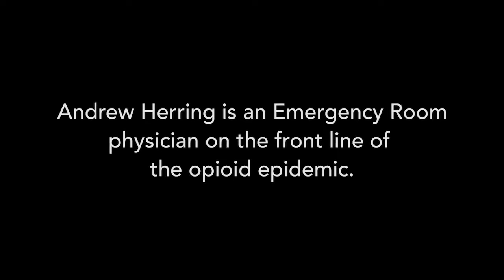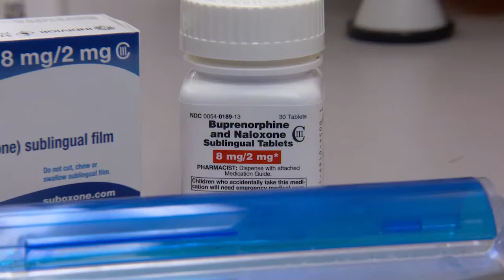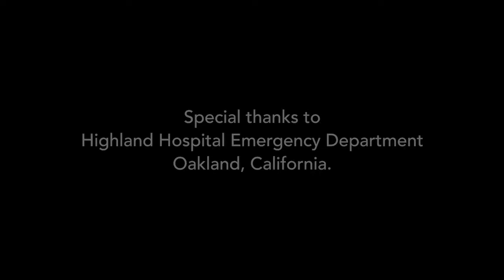Treating Opioid Addiction in the Emergency Department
ER visits related to opioids are climbing. Typically, patients’ symptoms are treated, but the underlying disease of addiction is not. Buprenorphine, an effective addiction treatment, is now being offered by physicians in some emergency departments. Patients are started on the treatment and referred to outpatient care from there. Studies show that patients who start buprenorphine in the emergency department are significantly more likely to still be in treatment down the road than those who are not given the medication.